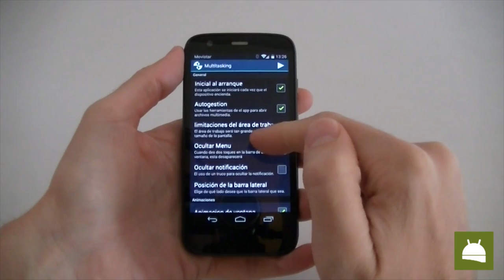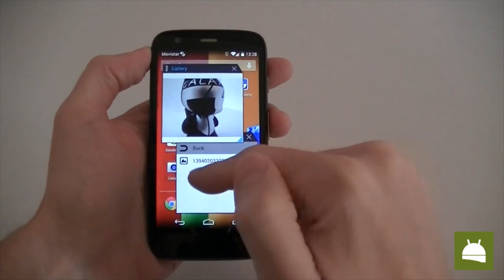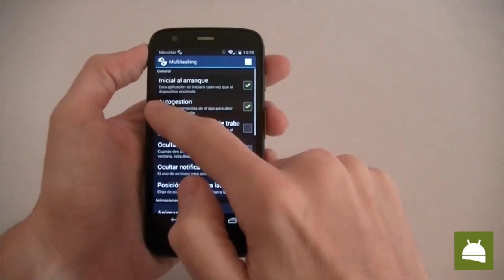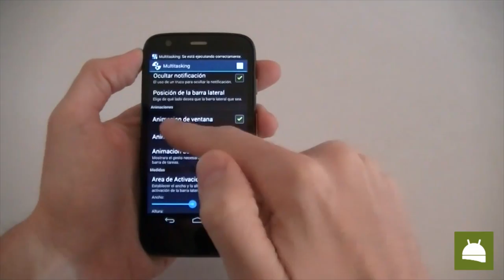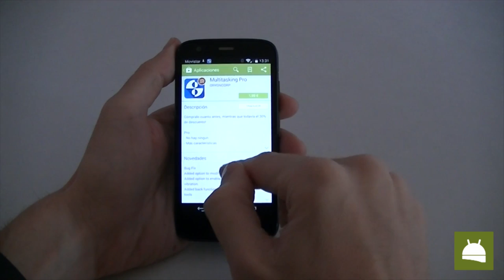Análisis de la aplicación Multitasking para Android | FAQsAndroid.com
Os enseñamos una aplicacón de multitarea para cualquier móvil o tablet Android.